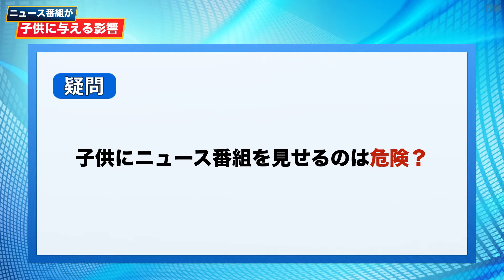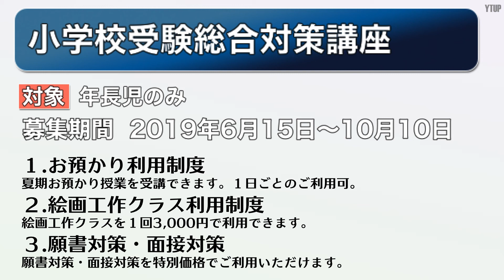【小学生の子育て】ニュース番組が子供に与える影響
今回のテーマは「ニュース番組が子供に与える影響」です。

幼児期、児童期にテレビをどう見せるかいろいろ考えのある方がいると思います。

ニュース番組に関しては子供に見せることにはあまり抵抗がない方もいるのではないでしょうか。しかし、ニュース番組が取り上げる内容には気をつけなければいけないこともあります。